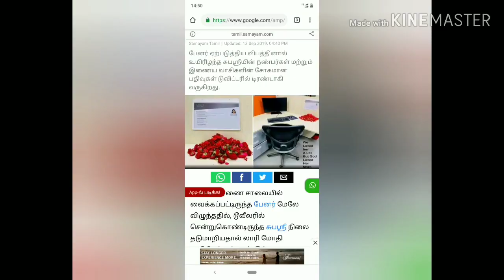WHAT HAPPENED TO SUBHASREE???...|| SUBHASREE BANNER ACCIDENT IN TAMIL||ACCIDENT CCTV FOOTAGE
THIS VIDEOS ONLY FOR AWARNESS. SUBHASREE IS ONE WHO CHENNAI TECHIE. SHE MET ON ACCIDENT AT PALLIKARANAI IN CHENNAI(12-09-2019). THIS VIDEO REVEALES HOW THAT ACCIDENT MADE WITH CCTV FOOTAGE. ONE OF THE SADEST MOMENT IN 2019.